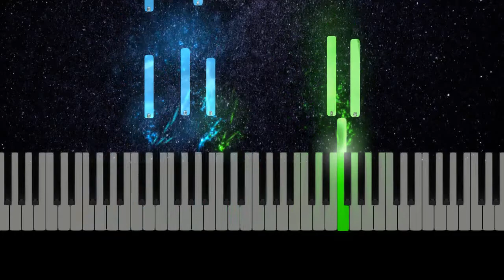Scarborough Fair - Piano Adventures 3A Lesson - Page 27 피아노 어드벤처 Synthesia